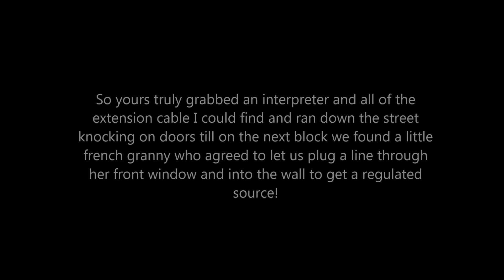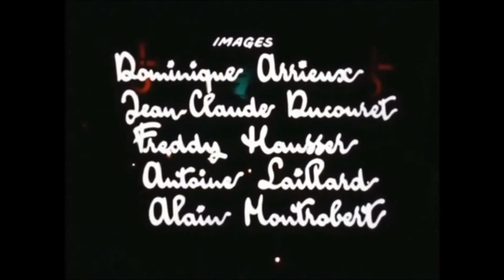Blue Öyster Cult - Live In Paris 1975 - Remastered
Filmed at Le Pavillon De Paris